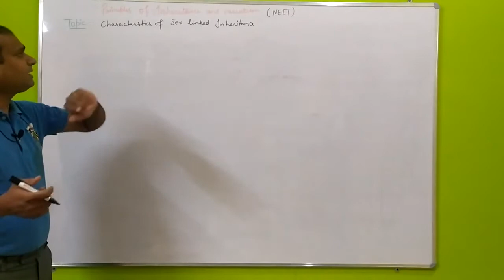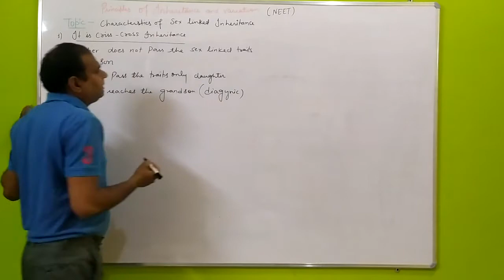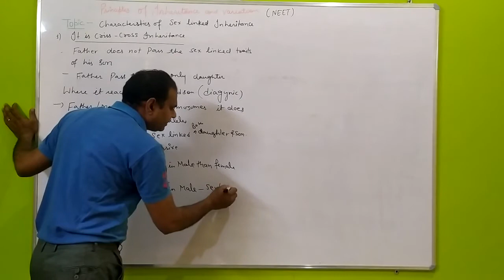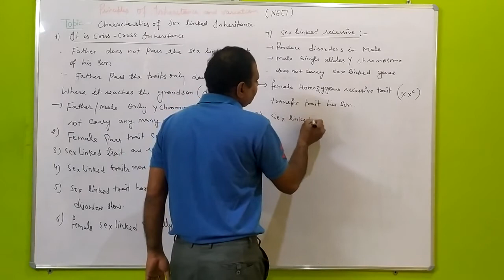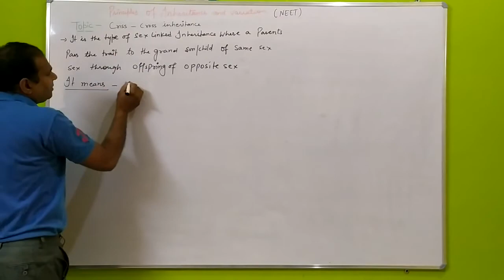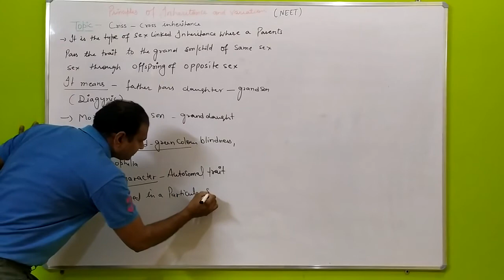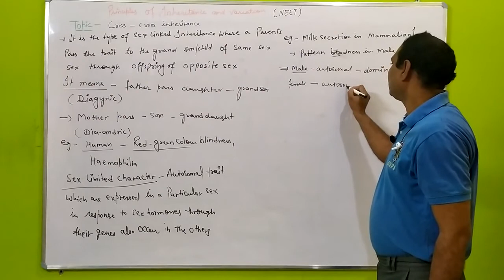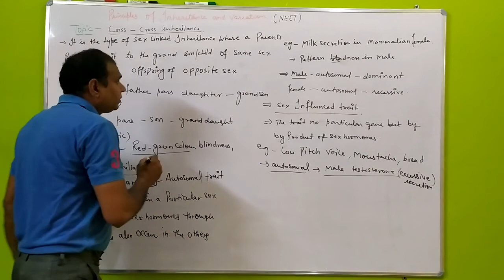Characteristics of Sex linked inheritance and criss cross inheritance